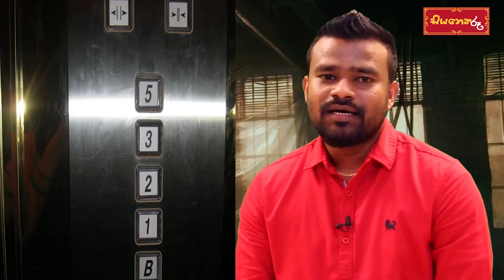අංක 4 මෙච්චර අසුබ ද?